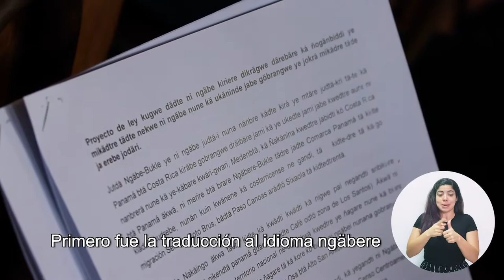Día Internacional de los Pueblos Indígenas